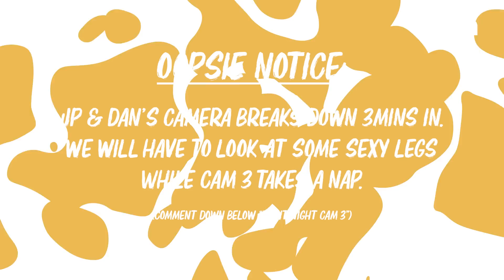Is Malaysia OVERREACTING To The Jocelyn Chia MH370 Drama? | TDK Podcast #213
Did Jocelyn Chia go too far with her jokes? Why is Malaysia bringing Interpol into this? What even is good comedy???

In June, delivery fees for crowd favourites will be locked in at 99 cents, with no minimum spend. And from now to 25th June, pandapro members can enjoy exclusive set menu offers at selected restaurants for $9.99 nett when they use foodpanda’s dine-in feature!

Behind the Cam:
• Jared Tan
• Bryan Lim

Edited by:
• Denise Oh